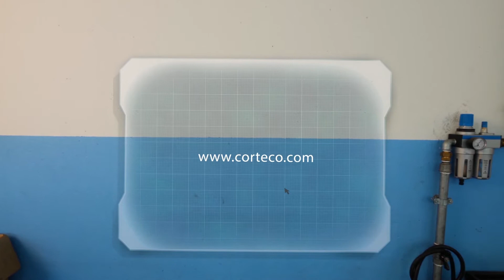Corteco corporate movie ES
A brief overview of Corteco world.